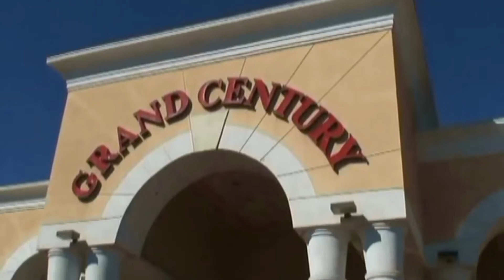PHÁO TẾT VIỆT NAM ĐỐT TƯNG BỪNG Ở MỸ - LONGEST FIRECRACKERS IN SAN JOSE - CA 250000 PIECES